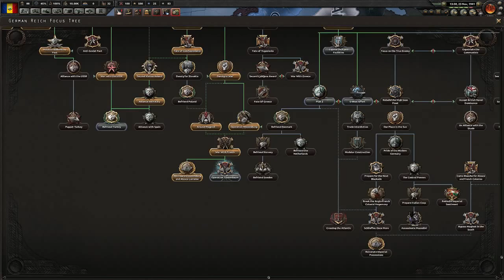Let's Play HOI4: Puppet Master Romania! Finale!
If you've never played HOI4, it's a grand strategy game developed by Paradox Studios in which you play a nation starting from 1936, just before the start of WWII. It's a race from there to carve out the biggest empire you can, until 1948!

Hey, psst! I've got some cool videos for you to watch!

Link to the Discord! Chat with other subs!

Monday - Friday: 2:00 - 6:00pm
Saturdays: 4:00 - 8:00pm